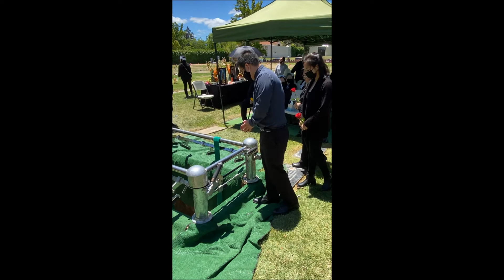RIP My Uncle Dewey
I want to remember him.  Video memories of him